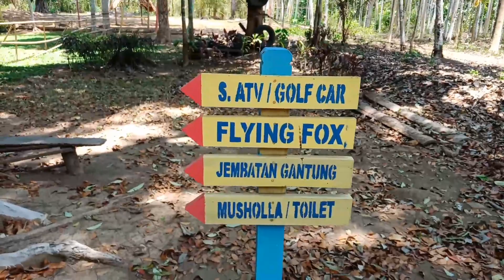Taman dudut jember